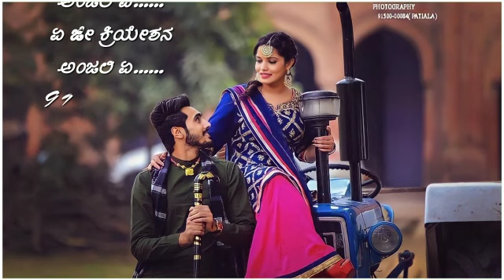30 December 2022